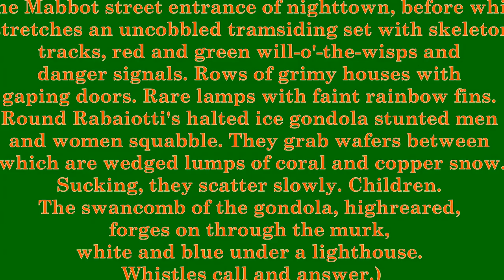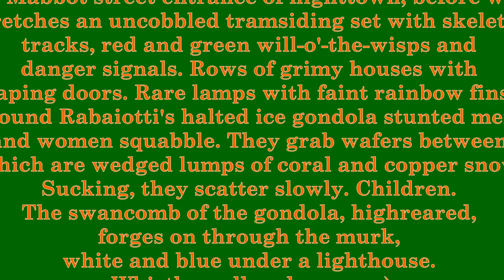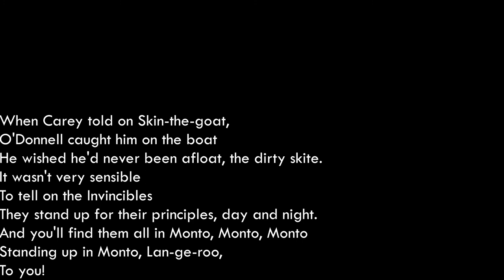B-LOU-msday: 15 Circe - a chapter synopsis in under 10m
Part fifteen of a series of short synopses of the Chapters of Ulysses, with some odds and ends that occur to me thinking on the chapter.

If you can afford it, please do support this, and my other on- and off- line projects - sign up by the end of June 2020, and I will record something for your answerphone or personal enjoyment.

EPISODE 15. Circe
TIME – 12pm
SCENE – Brothel – Bella Cohen’s Brothel on Tyrone St., in an area of Dublin known as Monto, which was noted for prostitution
COLOUR – Violet
TECHNIQUE – Hallucination
CORRESPONDENCES –
Bella – Circe / Beasts
Telemachus
Ulysses
Hermes
SCIENCE / ART – Magic
MEANING – The man eating orc
ORGAN – Locomotor Apparatus
SYMBOLS – Zoology, personification, pantheism, poison, antidote
OTHER CHARACTERS – I am pretty sure everyone of any significance in the novel shows up here

PLOT – (The Mabbot street entrance of nighttown, before which stretches an uncobbled tramsiding set with skeleton tracks, red and green will-o'-the-wisps and danger signals. Rows of grimy houses with gaping doors. Rare lamps with faint rainbow fins. Round Rabaiotti's halted ice gondola stunted men and women squabble. They grab wafers between which are wedged lumps of coral and copper snow. Sucking, they scatter slowly. Children. The swancomb of the gondola, highreared, forges on through the murk, white and blue under a lighthouse. Whistles call and answer.)
A drunken Lynch and Dedalus the younger have arrived at their destination – the Nighttown.  Bloom, though sober, missed his stop, and is racing in late to try to catch up with them, anxious to keep an eye on Stephen.  Between Stephen being drunk, and Bloom being raddled with doubt, regret, and guilt, hallucinations and all kinds of wild and wonderful and improbable and awful things happen.  Characters show up who have no right nor place to be there, and it is hard to tell what is real from imagined.  Some of the highlights would include Bloom’s arrest and trial where the charges shift from witness to witness; the apparitions of Stephen’s mother, and Bloom’s interviews with his father and grandfather; a fight Stephen gets into with some members of the British army, and the arrival of Bella Cohen.  SO much happens without necessarily having any scene breaks – and I say scene breaks, as the whole of the chapter is written in the style of a theatre script, with copious stage directions.

ODDS & ENDS
So much happens here, that there is barely time to draw breath.  We a thrown from one action to another at angles of 90 degrees, before occasionally (and without warning), spending extended periods exploring one or other theme.  Surprisingly, this is a chapter I find to be a quick enough read, even thought it is the longest in the book by a considerable length, hitting nearly 5000 lines – Ithaca, the second longest, is about half the length.  It takes us on another odyssey into a land of make believe, as the greatest fears of Bloom and Dedalus are visited on them, and they are transported to the upside down Dublin of their fears.  In so many ways, that is one of the incredible things of this chapter – how funny everything is for us while it is a land of fear for the two protagonists.
This is also where we learn properly the purpose of the potato.  You may recall reading in Chapter 4 that Bloom saying, as he leaves the house, “Potato I have”.  It shows up a couple of times more without great herald, before it becomes a motif here.  Bloom keeps it in his pocket, where a young prostitute finds it when looking for, ahem, something else.   He refers to it as a “Talisman. Heirloom”, and at another point, a remembrance of his mother.  There appears to have been some belief that keeping a potato on hand is an aid to avoiding / easing Rheumatism, and Bloom does call it “poor Mamma’s panacea”
This is just the latest of Joyce’s little tricks to pull us back further into the book – as I alluded to on Wandering Rocks, there are elements that we find out later than clarify, and help greatly earlier understanding, almost as though it would be better to have read the end before reading the start, and that greatly reward the re-reader.

Selected Sources
Ulysses, by James Joyce
Romping Through Ulysses, from At It Again

Song: Love's Old Sweet Song
Artist: John McCormack
Album: The Legendary John McCormack
Licensed to YouTube by: INgrooves (on behalf of Emerald); EMI Music Publishing, Public Domain Compositions, BMG Rights Management (US), LLC, and 1 Music Rights Societies